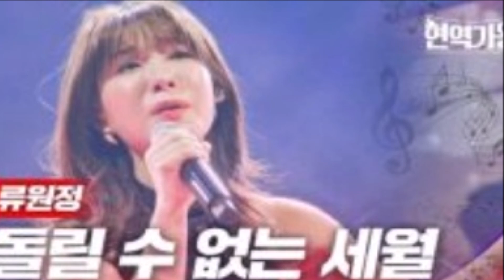[하모요정]돌릴수없는세월(E)ㅡ조항조